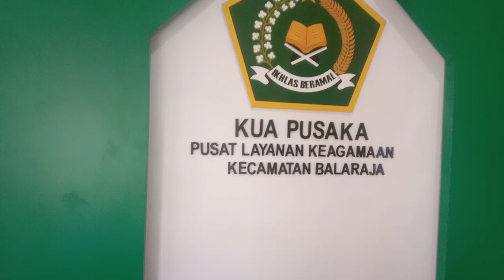WEDDING MISS AMOY, DI KUA, BALARAJA, TNGERANG ⁉️💟💟